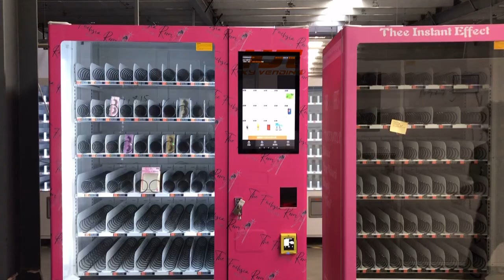Touch screen vending mchine for cosmetics lashes wig hairs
hair lash touch screen vending mchine